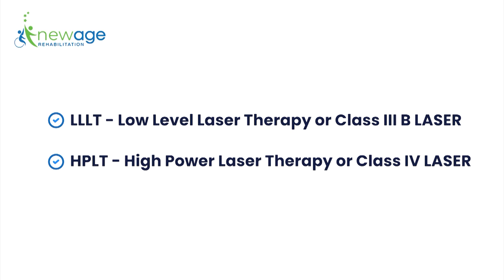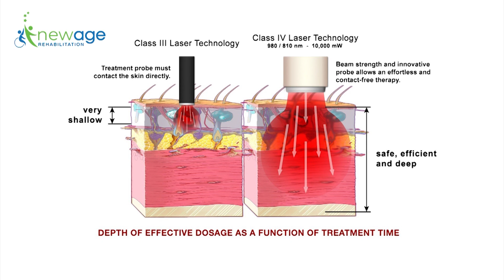जोड़ो और मांसपेशियों के दर्द का इलाज/Advanced LASER/ Joint Pain Treatment/ Musculoskeletal Pain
Hi All,

I have described LASERS used in Physiotherapy, and Class IV LASER/ High Power LASER in detail.